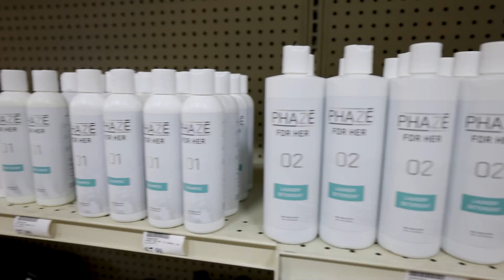Hunting Product Highlight - Scent Control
It's the perfect time to stock up on scent control products.